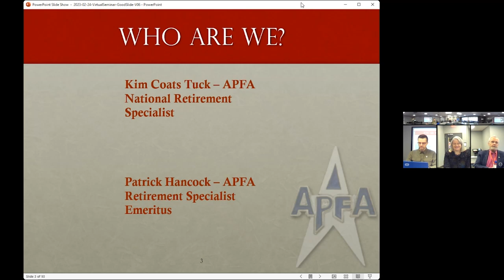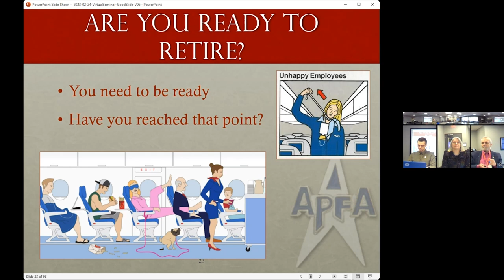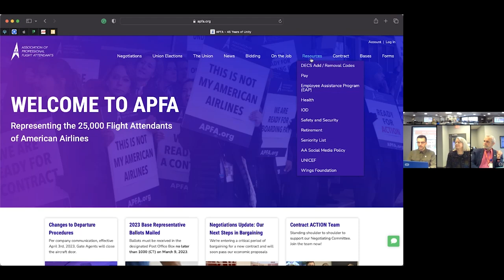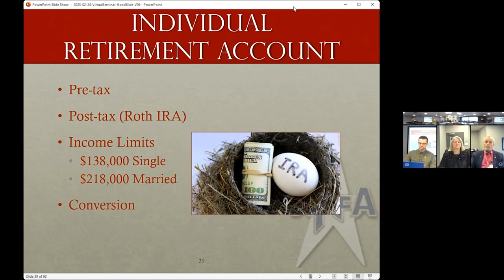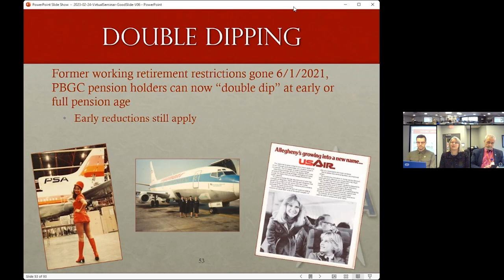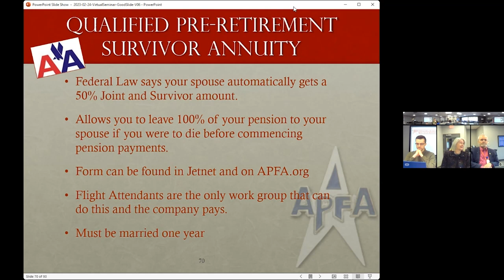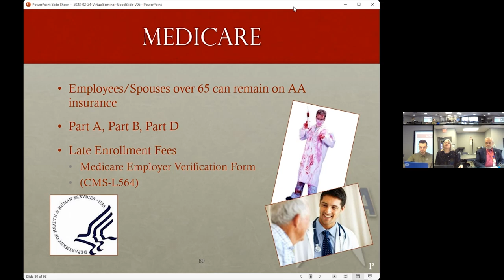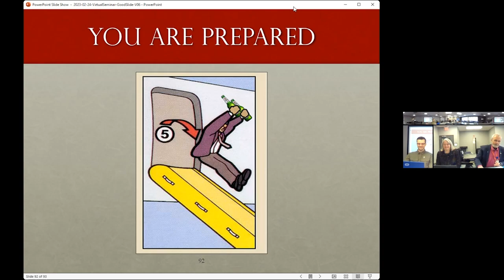APFA Virtual Retirement Seminar - Feb 24, 2023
00:00 - Welcome & Introduction
07:10 - What is Retirement
08:27 - Questions to Ask Yourself
09:10 - Eligibility
09:55 - Money & Planning
15:05 - Are You Ready to Retire?
17:34 - Q&A
22:14 - What You Get in Retirement (Travel, Paid for Sick/VC, Gift, Retiree Status, Medical)
30:22 - Unable to Retire? Quit
31:42 - Q&A 2
33:14 - Website Introduction: Navigating the Website
36:15 - Q&A 3
43:36 - Income Types
49:45 - Q&A 4
53:18 - Social Security
01:03:30 - Savings
01:04:25 - Pensions (LUS & LAA)
01:07:10 - Double Dipping
01:07:55 - Getting Your Money
01:13:45 - Applying for your pension
01:16:34 - Pension Tips
01:19:36 - Qualified Pre-Retirement Survivor Annuity
01:21:14 - Q&A 5
01:31:15 - Medical, Life Events, Optional Insurance, Dental
01:54:54 - Flex Spending
01:56:00 - Deciding on Retirement
01:58:00 - Q&A 6